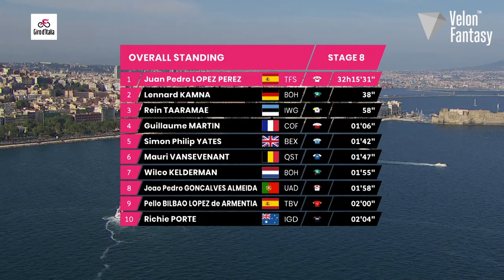Full gas from the start | Giro d'Italia 2022 Stage 8 Highlights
Stage 8 of 2022 Giro d'Italia was fast and furious from the very start. A big breakaway including Thomas De Gendt, Biniam Girmay and Mathieu van der Poel tried to steal victory from some of the best sprinters in the world. Did they make it? Don't miss our highlights to find out!